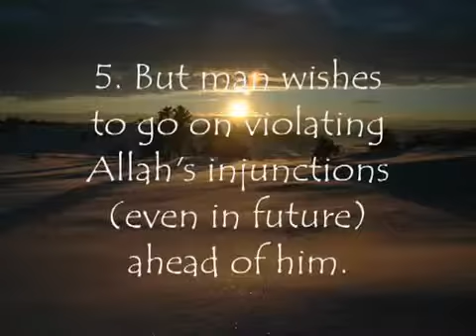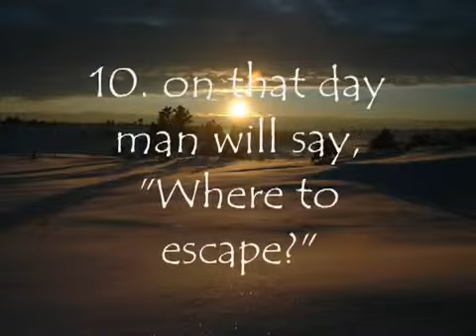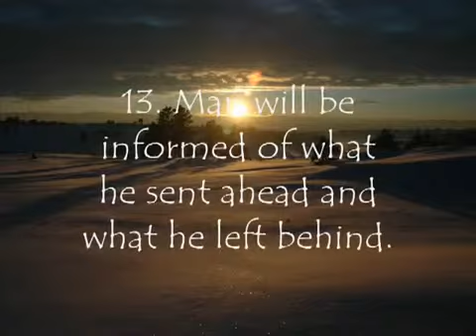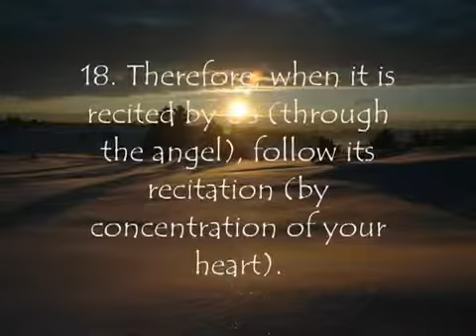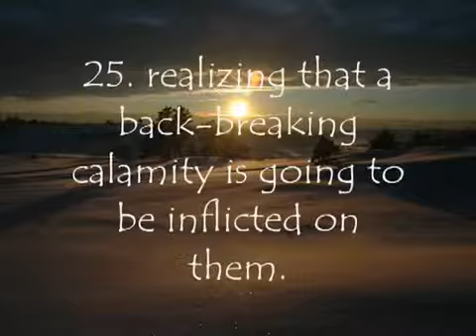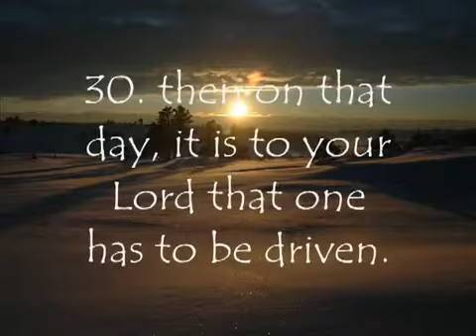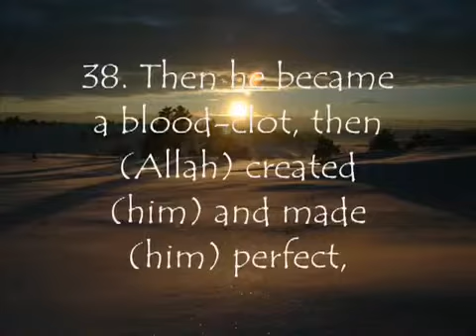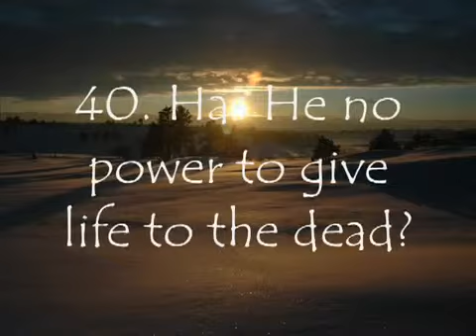Surah Qiyaamah Idris Abkar